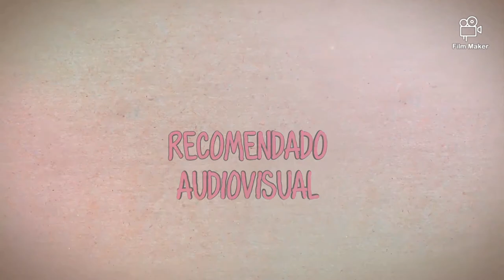Recomendado Audiovisual Cap 4 La Memoria de mi Padre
Compartimos un nuevo RecomendadoAudiovisual, esta semana Emilio nos habla de la película chilena "La Memoria de mi Padre" dirigida por Rodrigo Bacigalupe
Al morir su madre, Alfonso se ve obligado a hacerse cargo de un padre que no soporta, con el agravante que el viejo está perdiendo la memoria, convirtiéndose en un niño alejado de aquel hombre fuerte que alguna vez fue, y obsesionado con que su mujer sigue viva, perdida en un hospital de la costa. Alfonso se adentrará en la aventura de encontrar a una madre que ya no está entre los vivos, pero que sigue presente en el corazón de su padre.

Dejamos el Link para que puedan ver la película